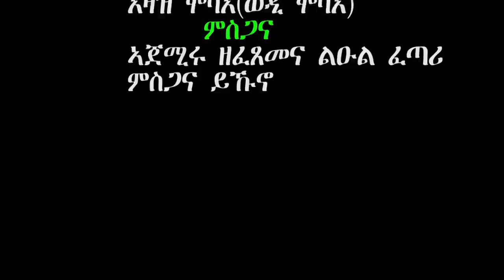New Eritrean Comedy Covid 19 By Ezaz Mobae (Sagi)